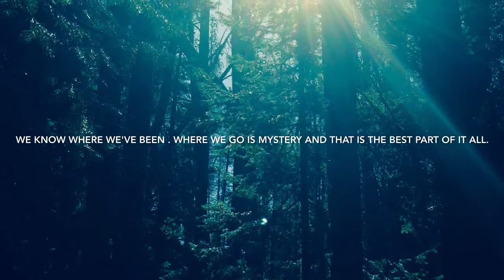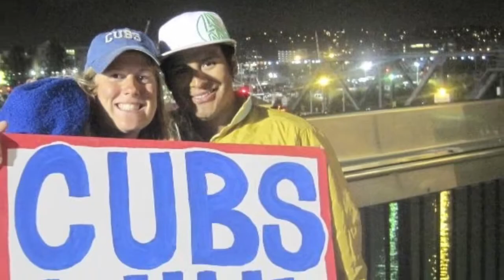The unknowing keeps us alive